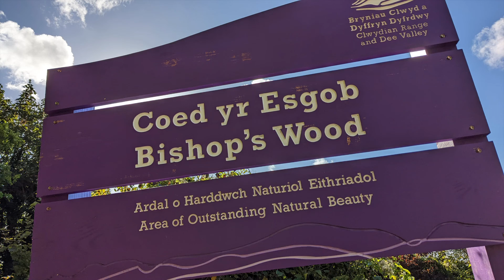The Sapling Method - Fish Caves - Huw Langridge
The Fish Caves run deep into the forested hillside behind the coastal town of Prestatyn in North Wales. They are mentioned in my novel THE SAPLING METHOD. So I thought I'd head up there for you to see for yourself.